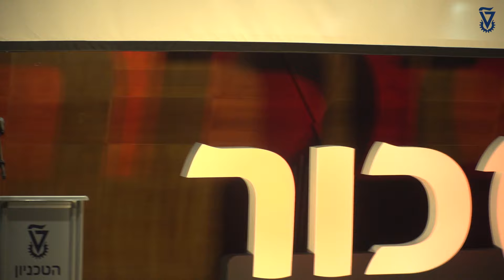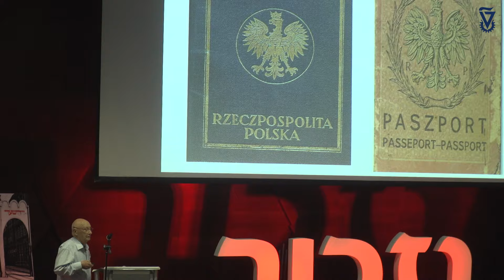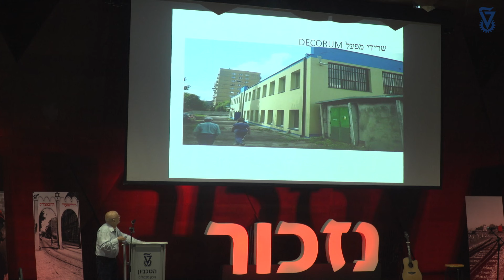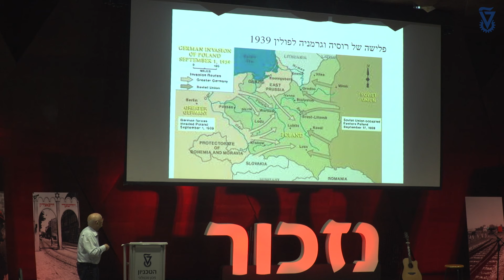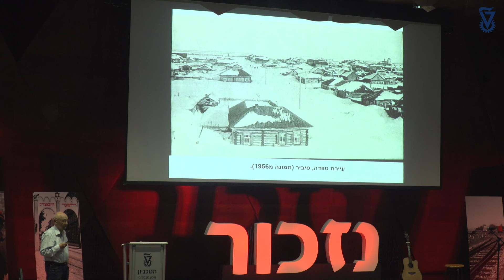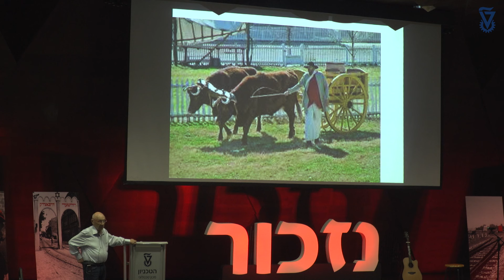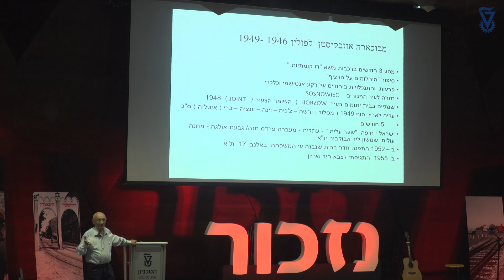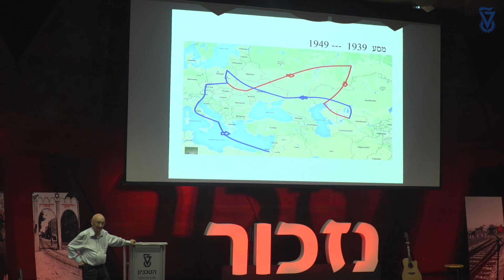עצרת זיכרון לשואה ולגבורה תשפ"ד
"סיפורו של דרכון" הרצאתו של ד"ר עמנואל צבי ליבן, ניצול שואה יליד פולין, בוגר וד"ר כבוד של הטכניון.